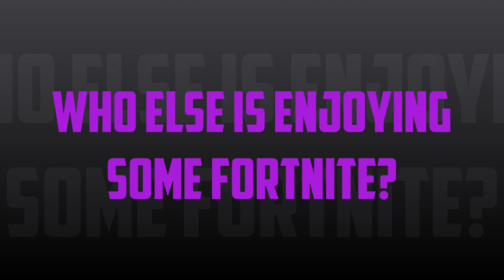So I've been playing Fortnite... and this is what happened...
here is a quick little solo match on Fortnite I've been playing a lot and have made significant progress.